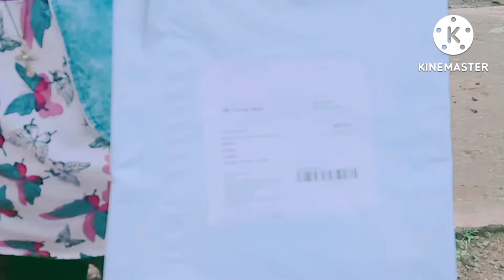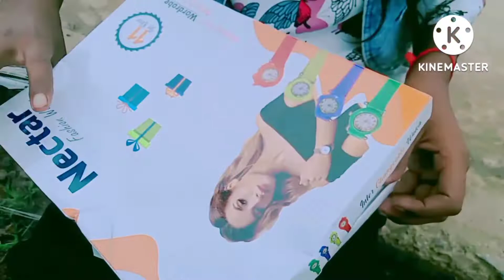OMG Watch/ Different Colour Watch/New Sàmbalpuri Video 💞